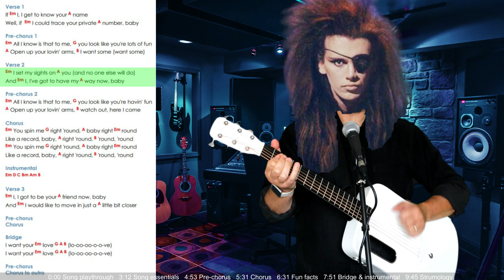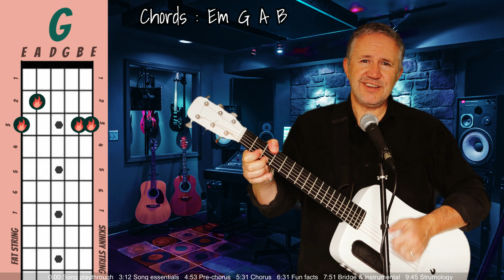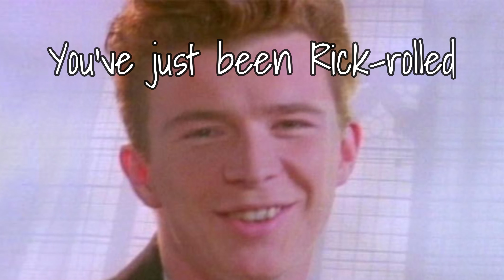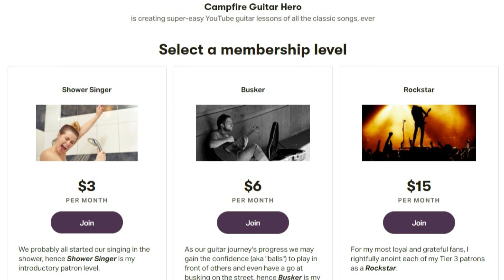You Spin Me Round (like A Record) ▶Acoustic Guitar Lesson / Tutorial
🎵🎵 FREE (or small fee, you decide) Songbook - 50 EPIC Campfire Songs🎵🎵 Download it

THIS WEEK...
Hey there budding Campfire Guitar Heroes!  Today, we're diving into a classic '80s hit that never fails to get us moving and grooving. We present to you the iconic track "You Spin Me Round (like a record)" by Dead or Alive. So, grab your neon leg warmers, tease up that hair, and let's take a trip down memory lane!

Released in 1984, "You Spin Me Round" quickly became a chart-topping sensation, and it's no wonder why. This song is an absolute banger that embodies the essence of the '80s sound. Dead or Alive, led by the charismatic frontman Pete Burns, truly delivered a timeless gem with this track.

The song opens with a catchy synth riff that immediately grabs your attention and sets the stage for the infectious energy to come. It's one of those tunes that hooks you from the first note and keeps you hooked until the last. You can't help but tap your foot and sing along to the catchy chorus, "You spin me right round, baby, right round like a record, baby, right round, round, round."

Now, here's a fun fact for you: Did you know that the song's distinctive drum beat was created using an early drum machine called the Linn LM-1? This revolutionary device, invented by Roger Linn, played a significant role in shaping the sound of '80s pop music. It gave "You Spin Me Round" that distinctive punch and helped propel it to the top of the charts.

Another interesting tidbit about this song is that it has been covered and remixed by various artists over the years. One notable cover version was released in 2003 by the band Flo Rida, which sampled the iconic chorus and added a modern twist to the track. It just goes to show the lasting impact and versatility of "You Spin Me Round."

As we groove to this infectious tune, it's hard not to appreciate the flamboyant and larger-than-life persona of Pete Burns. His unique style and androgynous image became synonymous with Dead or Alive and added an extra layer of intrigue to the band's music. Burns' mesmerizing vocals and magnetic stage presence are truly unforgettable.

So, whether you're an '80s enthusiast or a newcomer to this timeless classic, "You Spin Me Round (like a record)" is a must-play song in your campfire guitar repertoire that will transport you back to a decade filled with bold fashion choices and unforgettable music.

So, what are you waiting for? Grab your guitar, get a bunch of friends together, and let the infectious rhythm and melody of Dead or Alive's "You Spin Me Round" transport you to an era of pure musical bliss. Keep on spinning, folks!

CHAPTERS
0:00 Song playalong
3:12 Song essentials
4:53 Pre-chorus
5:31 Chorus
6:31 Fun facts
7:51 Bridge and instrumental break
9:45 Strumology
11:45 LIKE and SUBSCRIBE

If you enjoy these lessons and get value from this channel, then it's not too late to join the Campfire Guitar Hero band...